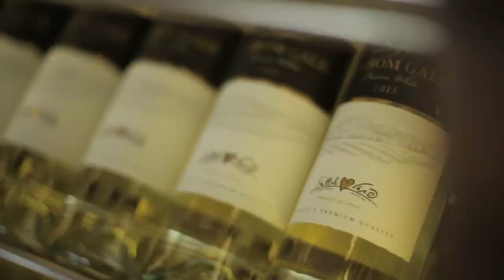Leonardo Plaza Netanya hotel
At the Fattal hotel group's new Leonardo Plaza Hotel Netanya awaits you a pampering vacation experience by the sea. Start the day with an incredible breakfast, get a tan next to the pool which overlooks the sea, enjoy delicious meals, relax in the spa and enjoy the winning combination of business and pleasure.